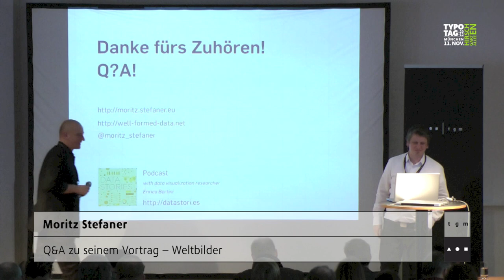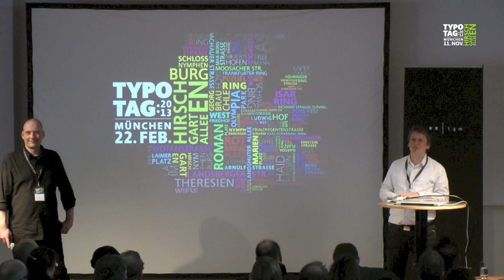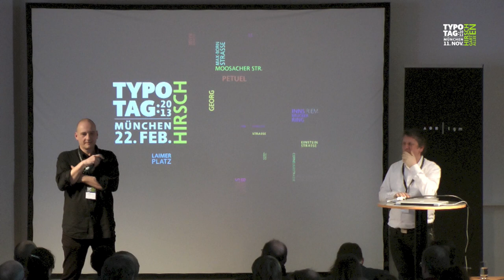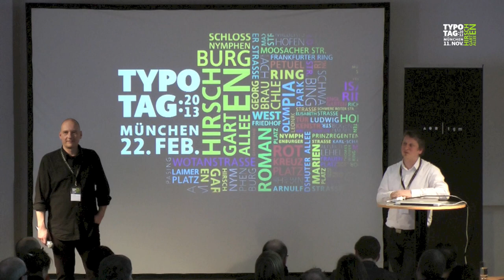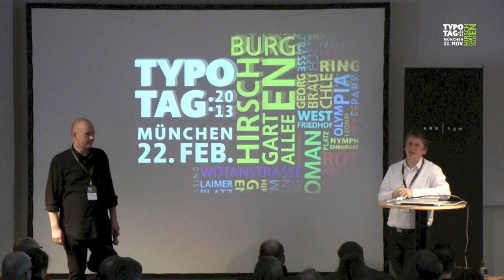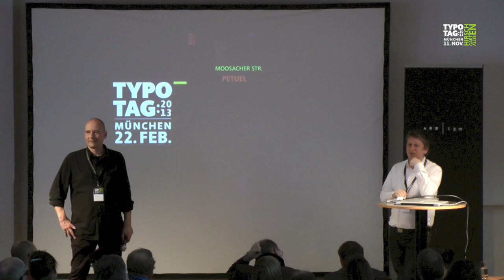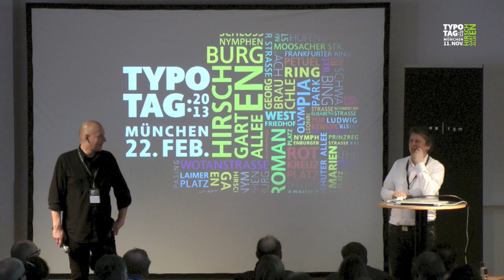typotag 2013 Teaser | Q&A nach dem Vortrag "Weltbild" von Moritz Stefaner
Tolle Vorträge und spannende Diskussionen, freut Euch auf mehr!